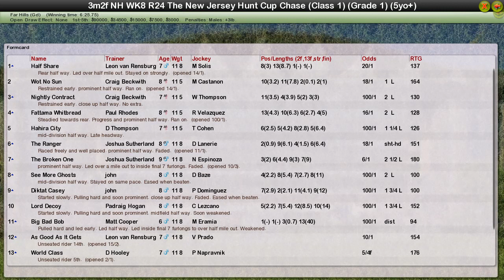NH WK8 R24 The New Jersey Hunt Cup Chase